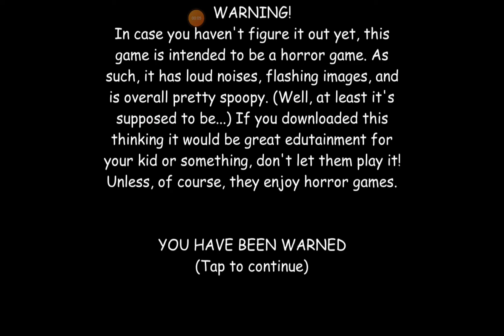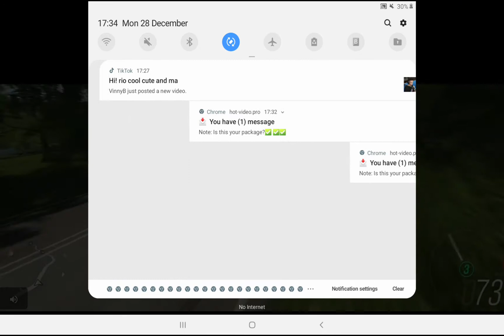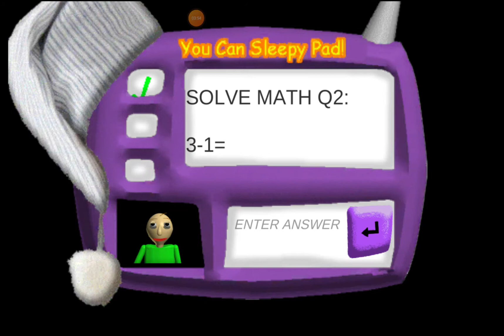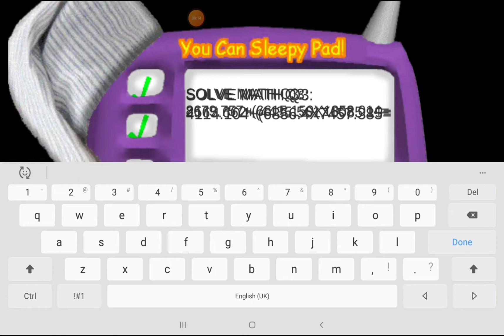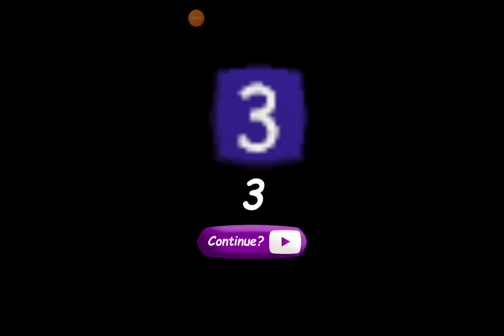baldi is tired